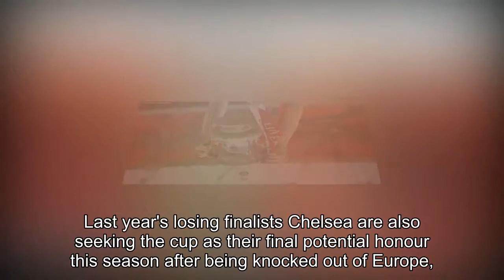FA Cup semi-final draw: Manchester United face Tottenham Hotspur at Wembley, Chelsea play